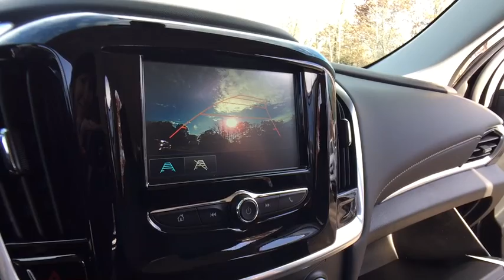2018 Chevrolet Traverse Lake Orion, Rochester, Oxford, Auburn Hills, Clarkston, MI 172318X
* 2018 Chevrolet Traverse LS... Features include: 7 Color Touch Screen, Rear Vision Camera, OnStar, Built in WiFi Hotspot, Bluetooth, Heated Power Mirrors, 18 Bright Silver Machined Face Painted Aluminum Wheels and Keyless Entry. Price includes: $750 - Chevrolet Select Market Bonus Cash. Exp. 11/30/2017, $1,500 - GM Lease Loyalty Purchase Private Offer. Exp. 11/30/2017